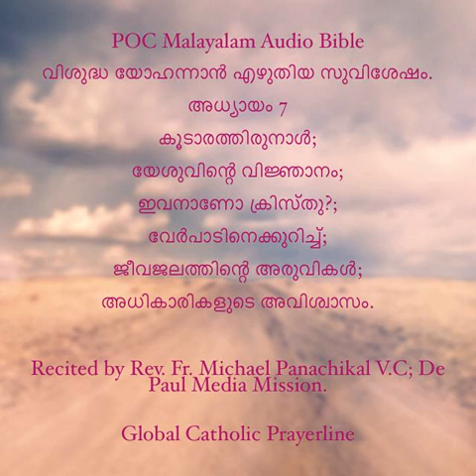St .John- Chapter -07- Malayalam Bible MP4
Malayalam Audio Bible-POC
The New Testament Audio Bible in Malayalam
പുതിയ നിയമം
പി.ഒ.സി ഓഡിയോ ബൈബിൾ.
യോഹന്നാൻ-7
Fr.Michael Panachickal VC